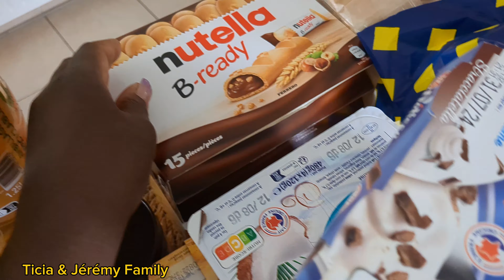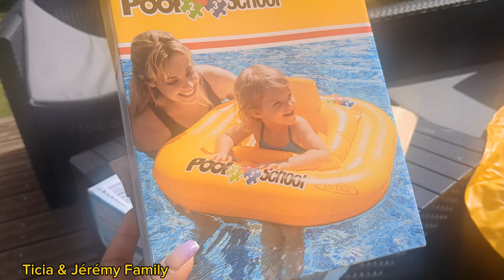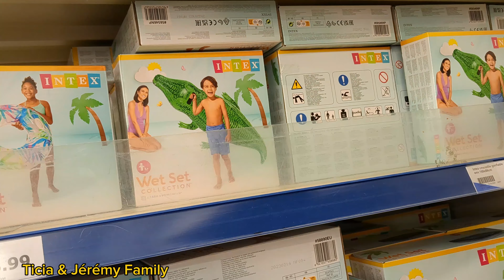weekly-vlog/ce faire une entorse tombant j'en peux plus 😞zezzo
Voici le code de réduction de 30%:  Ticia30

Bienvenues sur notre chaîne nous sommes une  et  on vous partage notre quotidien de famille nombreuse.

MAMAN Leiticia  PAPA Jérémy et nos enfants de la plus grande au plus petit ( Ilyana 14 ans  Lowan 12 ans Lenaya 9 ans Ewann 1 ans )
Au programme VLOGS retour de courses recettes Story time Haul et routines ménage.